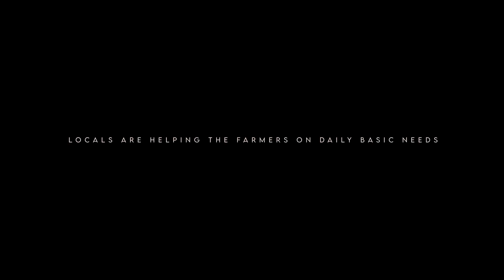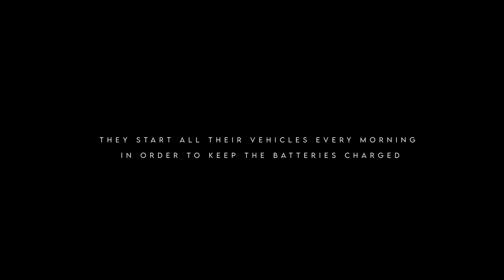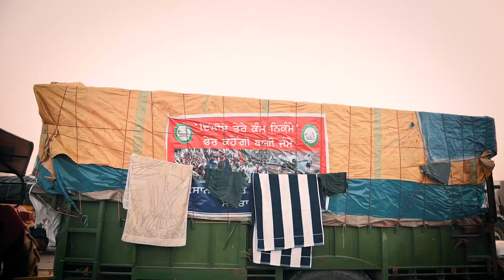Kissan Protest in Delhi | Eminence photography